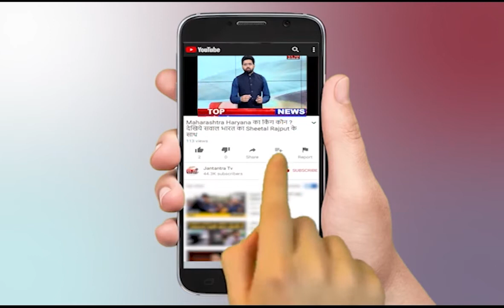Uttar Pradesh News | Pollution Control Board 'Gorakhpur Model' | Lucknow | Air Quality | Cm Yogi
About Video:
वायु प्रदूषण रोकने के लिए सीएम योगी ने उठाया कदम
प्रदूषण नियंत्रण बोर्ड अपनाएगा गोरखपुर मॉडल
यूपी में 10 लाख से अधिक आबादी वाले जिलों में लागू होगा मॉडल
आगरा, प्रयागराज, अनपरा, बरेली, फिरोजाबाद में लागू होगा मॉडल
गजरौला, गाजियाबाद, झांसी, कानपुर, खुर्जा, लखनऊ, मुरादाबाद
नोएडा, रायबरेली, वाराणसी, गोरखपुर व मेरठ में लागू होगी योजना